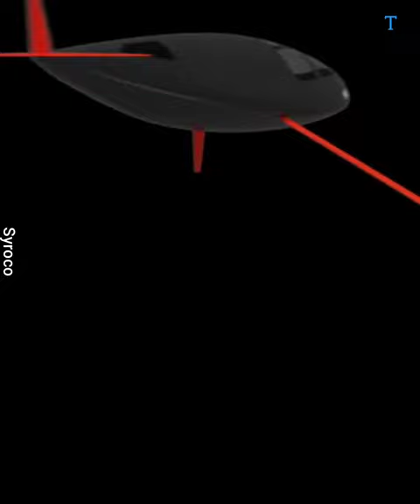Syroco Speed Craft | World's Fastest Sailboat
In this video we are going to see about how a Syroco Speed Craft the World's Fastest Sailboat.